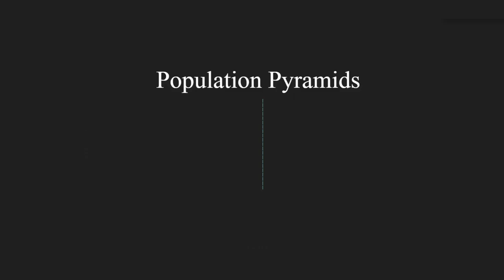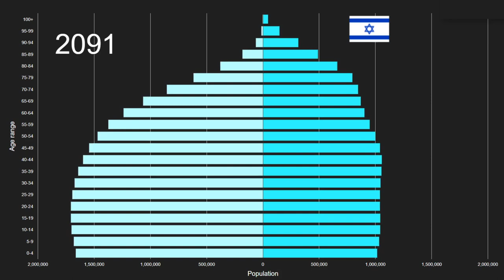Melanesia vs Israel Population Pyramid 1950 to 2100